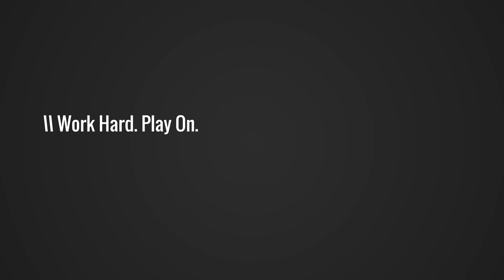John Hatcher - Lesson #5 - Next Top Guitar Instructor